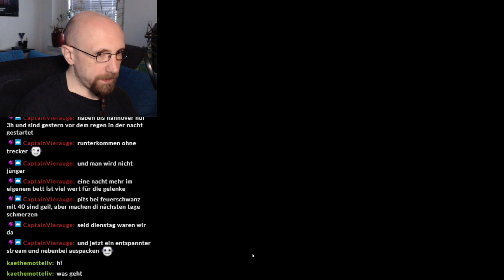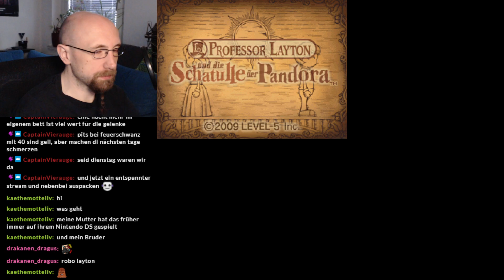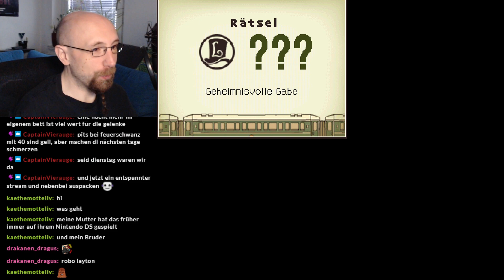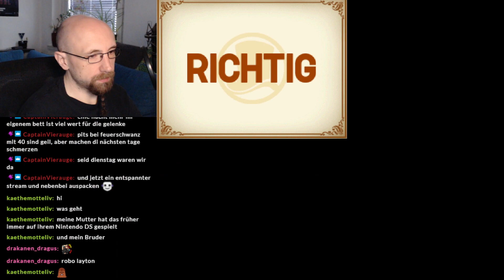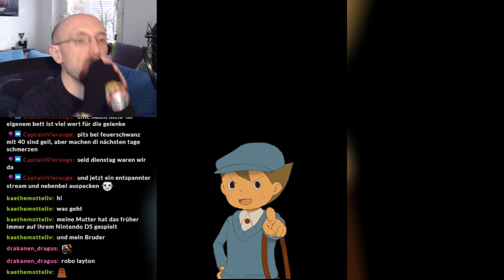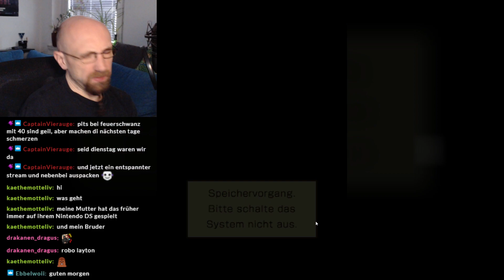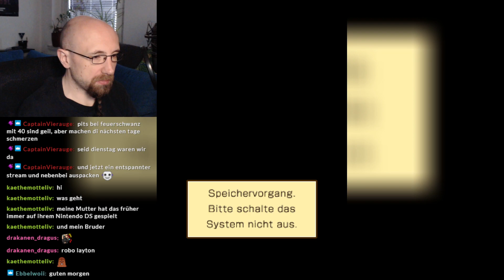Bonusfolge: Geheimtür und wöchentliche Rätsel 1 - #46 PROFESSOR LAYTON UND DIE SCHATULLE DER PANDORA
Let's Play Professor Layton und die Schatulle der Pandora